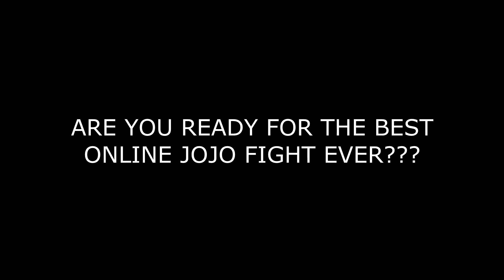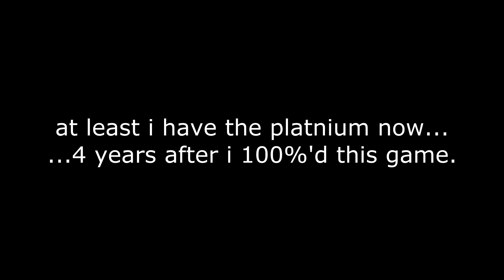Jojo Eyes Of Heaven in 2020 (or, How I Learned to Stop Trying and Take The Laggy Loss)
This game's netcode will always stay bad.